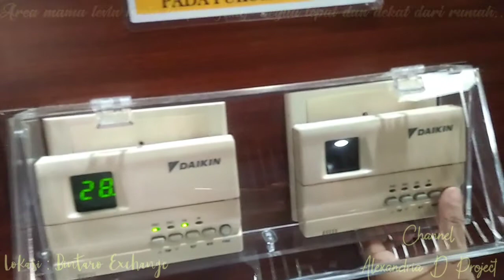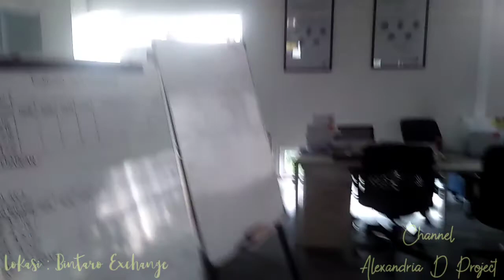Vlog#Area mama Levin kerja,tempat yang begitu dekat dari rumah..